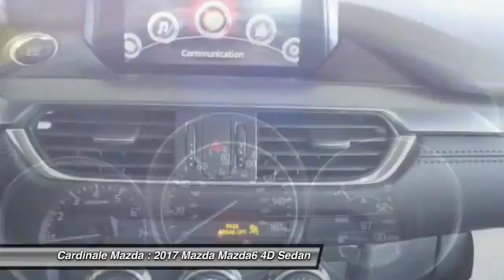2017 Mazda Mazda6 Salinas CA Z2391